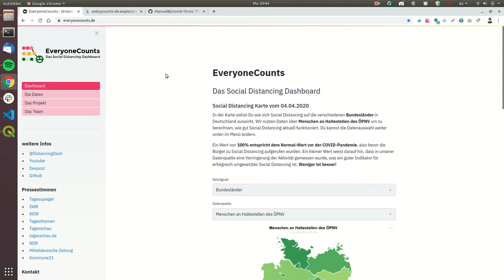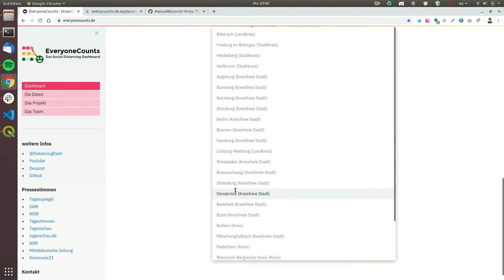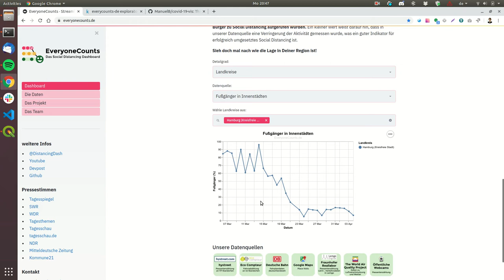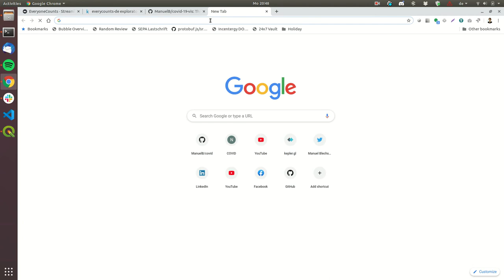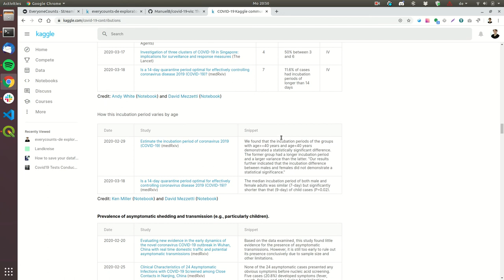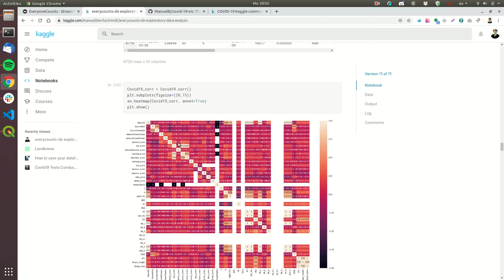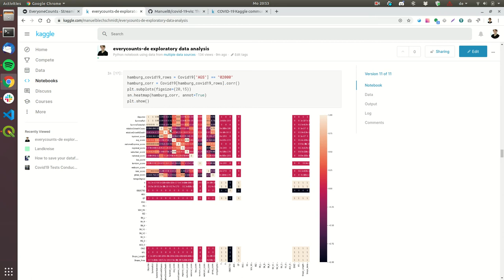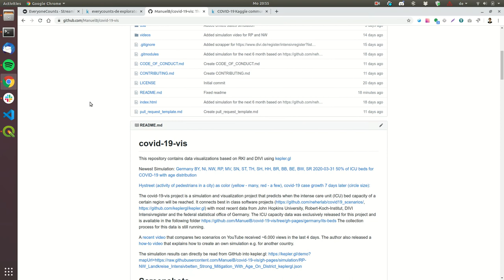COVID-19 Was bringt Social Distancing - Analyse Hystreet Daten vs. Fälle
Diese Video zeigt eine Datenanlyse, welche Daten der Platform verwendet um festzustellen, um es eine Korrelation zwischen Menschen in den Innenstädten und den COVID-19 Fällen 7 Tage später gibt.

Es werden Daten vom RKI und von Hystreet verwendet.